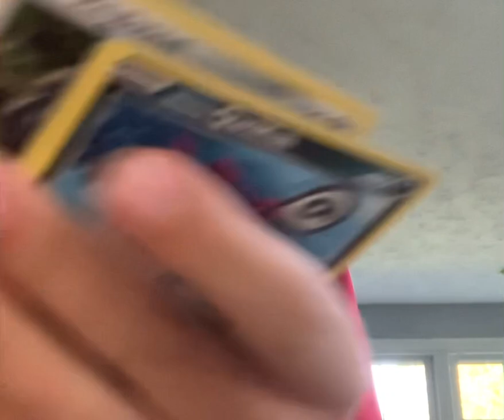Can we get a pull from Astral Radiance?